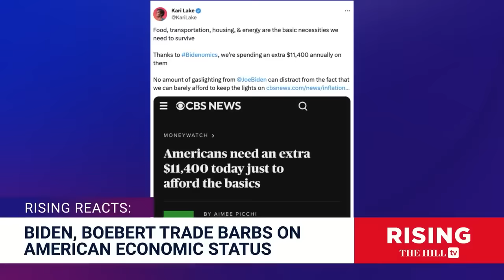THE RENT IS TOO DAMN HIGH! Who's to Blame for the Terrible Economy?: Rising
Briahna Joy Gray and Robby Soave discuss Kari Lake's blaming of Joe Biden on the current state of the economy. Originally aired November 30, 2023;